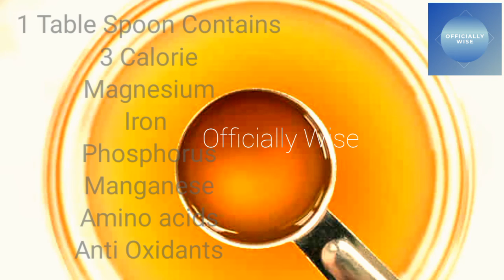Apple Cider Vinegar || Health Benefits of Apple Cider Vinegar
Uses of apple cider vinegar
Health benefits of apple cider vinegar
Use it in it's organic form.